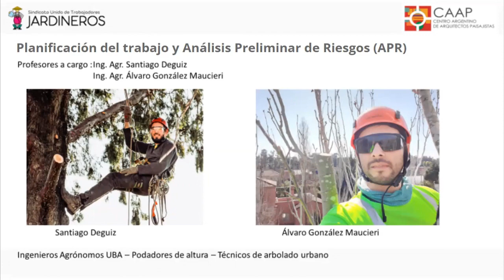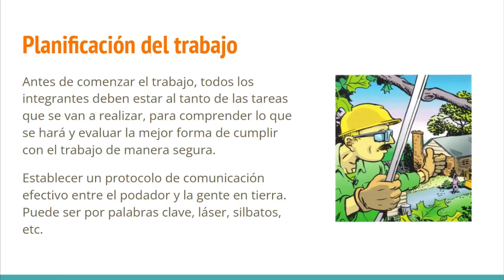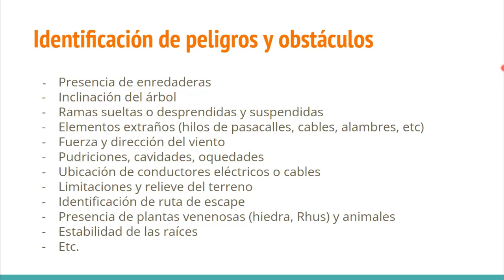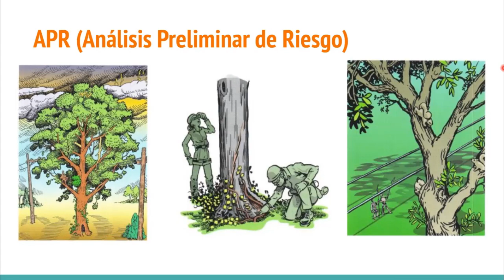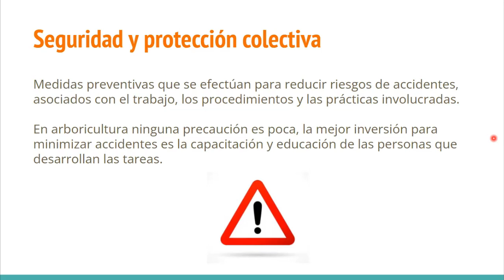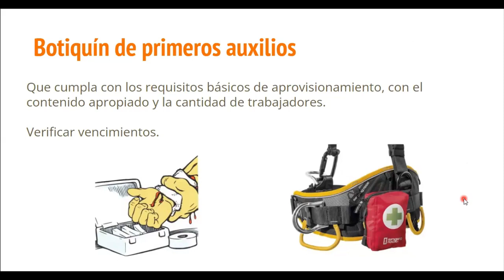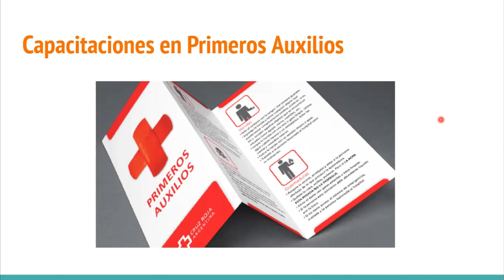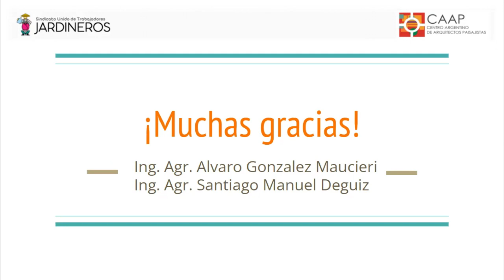CLASE 9 ING AGR DEGUIZ GONZALEZ Planificación del trabajo y Ánalisis Preliminar de Riesgo APR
Planificación del trabajo y Análisis Preliminar de Riesgo